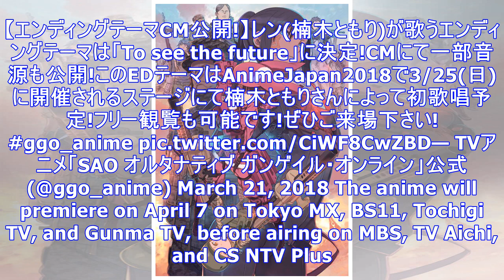News Sword Art Online: Alternative Gun Gale Online Anime Reveals Ending Song Title in Video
The official Twitter account for the Sword Art Online anime franchise revealed the title of Tomori K...